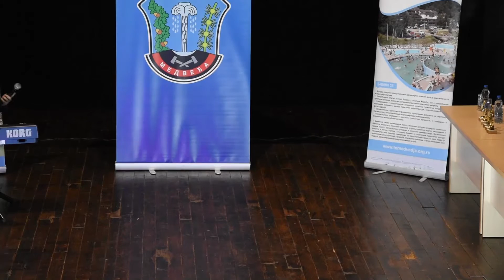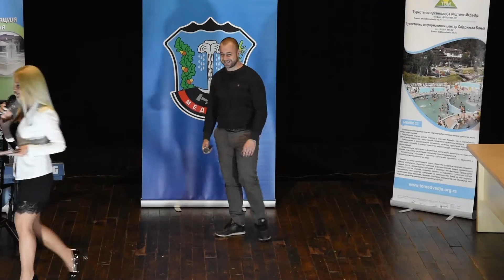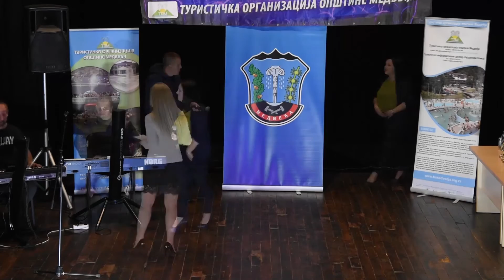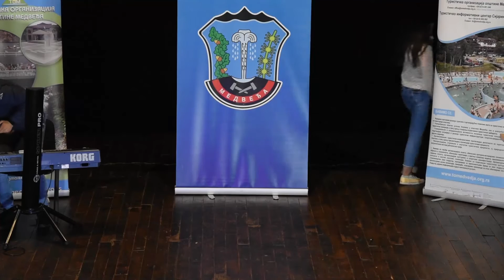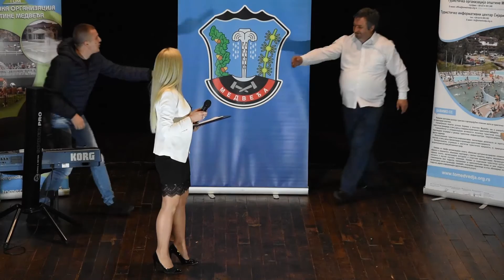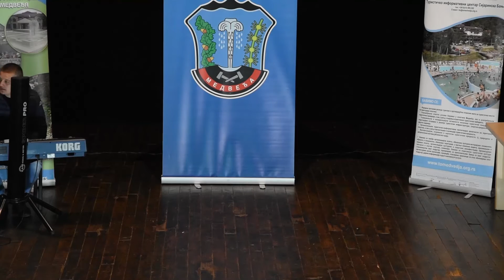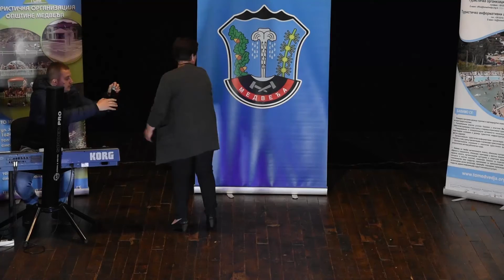Takmičenje pevača amatera "Prvi glas Medveđe" 2019.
9. maja 2019, u organizaciji Turističke organizacije opštine Medveđa, u prepunoj sali Kulturnog centra u Medveđi, održano je, četvrto po redu, Takmičenje pevača amatera "Prvi glas Medveđe". Za takmičenje se prijavilo 19 učesnika a dvoje u međuvremenu odustalo, tako da je pred prepunom salom mikrofon uzelo 17. učesnika. Kompletan snimak takmičenja možete pogledati ovde.